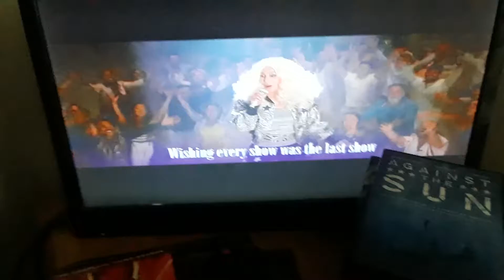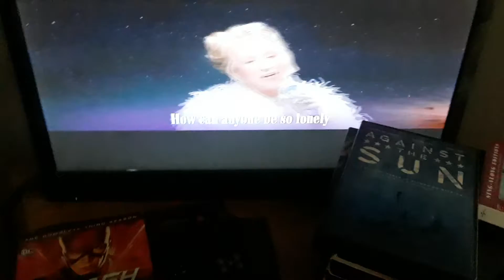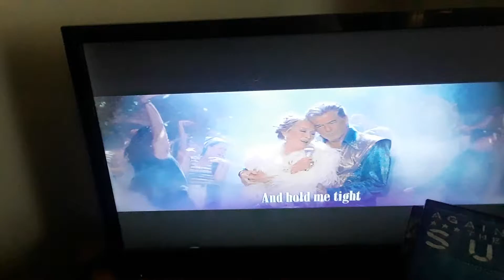Instagram; Super Trooper January 1 2019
I DON'T own Mamma Mia 2